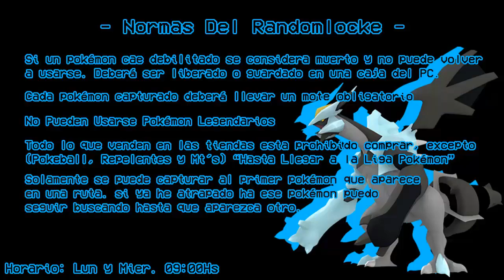Pokémon Negro 2 RandomLocke #22 - ¡Batalla En La Fragata Plasma! El Legendario Pokémon Dragón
Pokémon Negro 2 RandomLocke GamePlay En Español y En HD
(Un Capitulo Semanal Cada Lunes y Miércoles)
¡Horario del Canal¡
NO OLVIDES:
  -Comentar